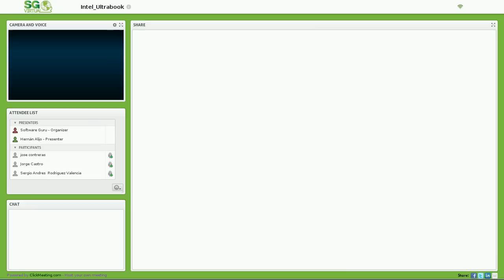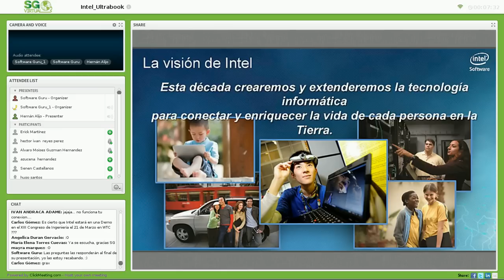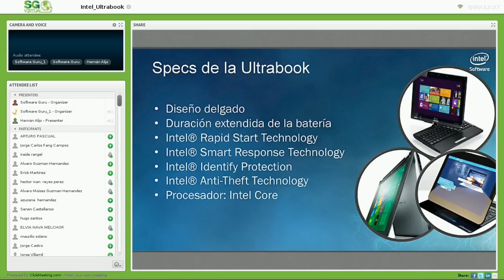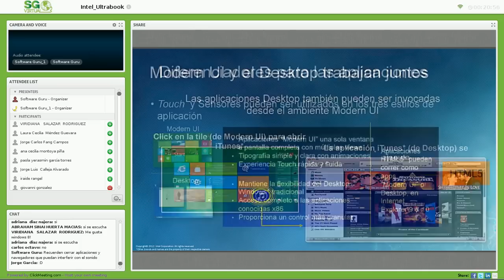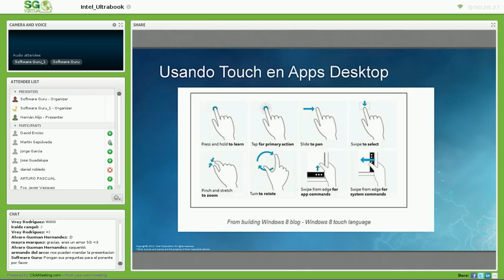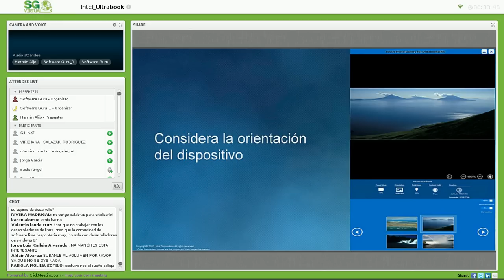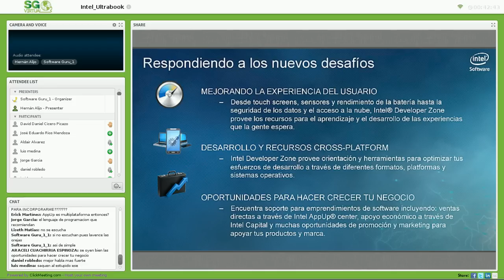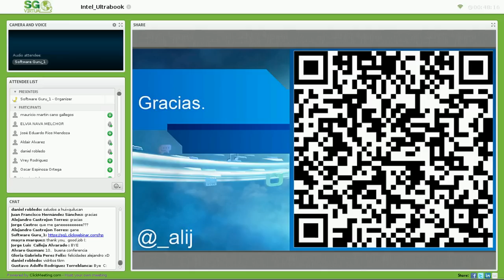Ultrabook: interacción con pantalla táctil y sensores en apps Windows 8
Durante esta sesión te mostraremos cómo desarrollar aplicaciones Windows 8 que interactúen con sensores y con la pantalla táctil.

Introduciremos brevemente las características de la nueva generación de computadoras Ultrabook y la oportunidad que presentan para desarrolladores.

Presentaremos la Intel Developer Zone, como fuente de recursos para quienes quieran conocer más sobre desarrollo de aplicaciones sobre Arquitectura Intel.